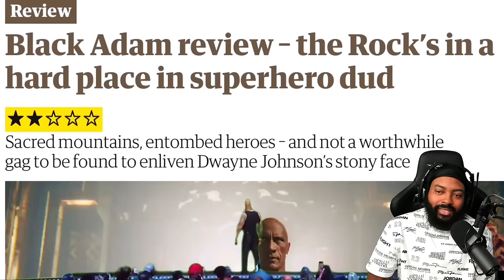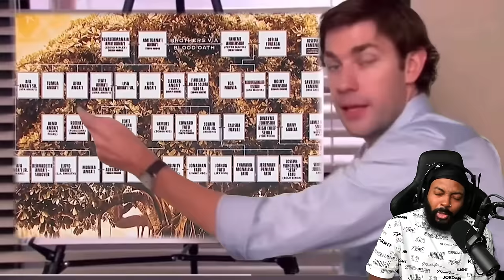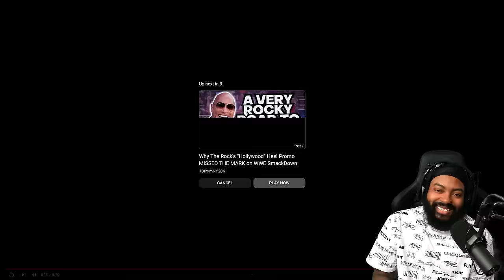ROSS REACTSTO PROMO JOE ITS ABOUT THE CODY CRYBABIES